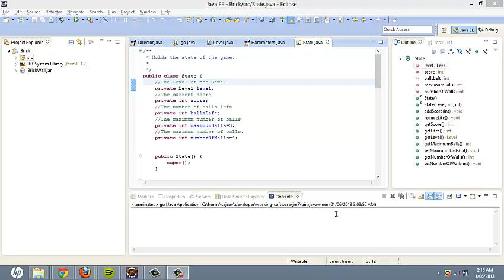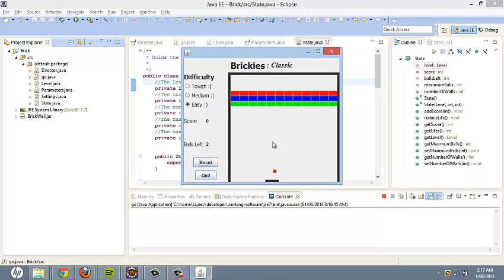Java Swing Game Programming - Brick Game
To be honest, I don't know the exact name, I used to play in Chinese consoles in my childhood days.